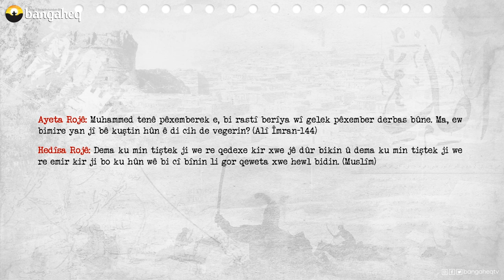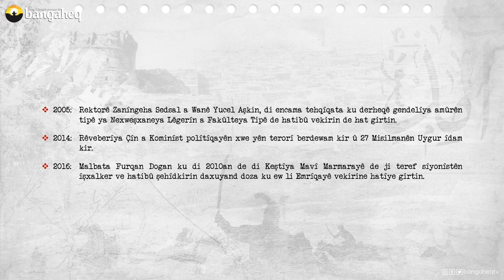Di Dîrokê de Îro | 14.10.2023